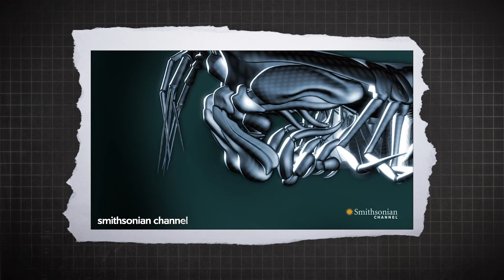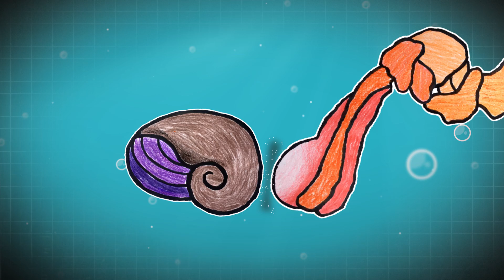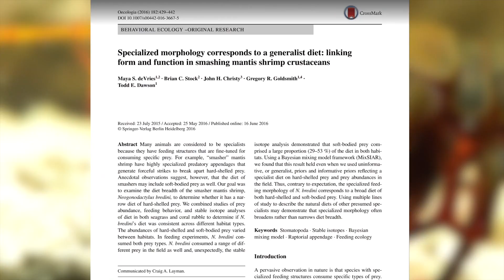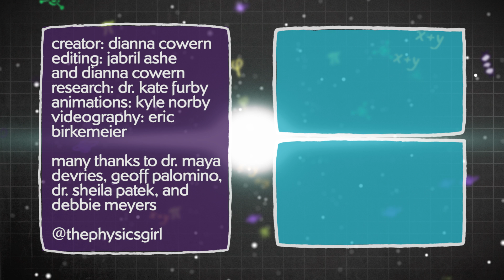Mantis Shrimp Punch at 40,000 fps! - Cavitation Physics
The mantis shrimp punch is fast enough to boil water! How much force do they create, and how is physics preventing them from being any faster? Find out how mantis shrimp cause cavitation!

Many thanks to Dr. Maya deVries.

Dr. Sheila Patek

Creator: Dianna Cowern
Editor: Jabril Ashe
Animations: Kyle Norby
Research: Kate Furby

Maya/Kate footage: Geoff Palomino and Debbie Meyer

    “Extreme impact and cavitation forces of a biological hammer: strike forces of the peacock mantis shrimp Odontodactylus scyllarus”  - S. N. Patek, R. L. Caldwell, Journal of Experimental Biology 2005 208: 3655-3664; doi: 10.1242/jeb.01831